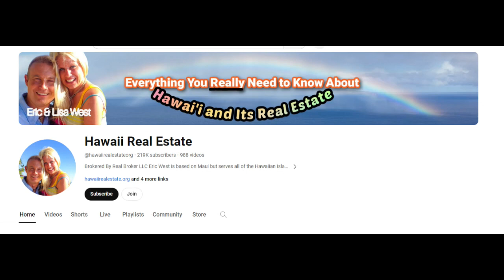KIM GOGUEN | INTEL |Maui Rebuild & Care International Relief Fund update - REVISED Version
KIMBERLY ANN GOGUEN | INTEL |Maui Rebuild & Care International Relief Fund update - REVISED Version

revised version = 30 second gap removed

We have a progress update on Kim's relief fund and rebuilding on peoples homes and businesses.

Video links

BitChute

Rumble

Podomatic